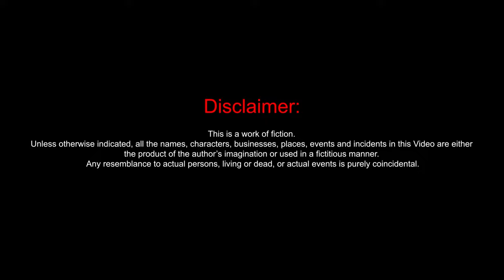Hawk Invasion || Roblox Multicrew Tank Combat 4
Multicrew Tank Combat 4 is pretty fun

We played as IFVs, Tanks, Helicopters and Infantry
The Gameplay Footage is made before the 2.1 update.